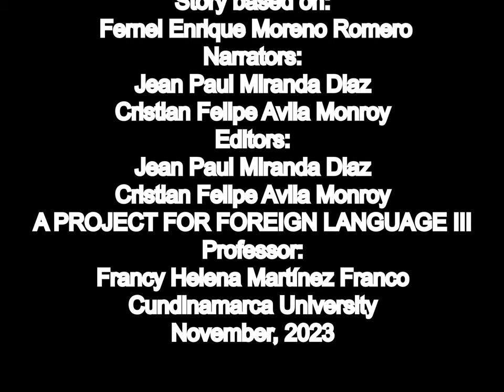Life Story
This is a documentary video about a professor at the University Cundinamarca, for the subject of foreign language III